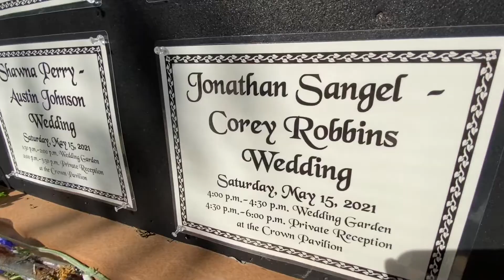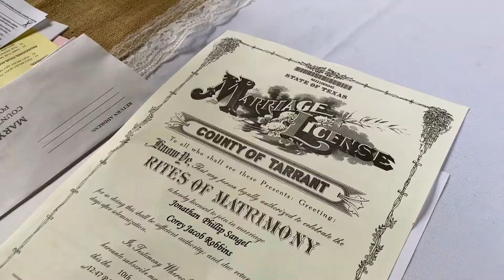Wedding of Cor & Jon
Filmed and edited by Lupe Zapata
The Wedding of Côr & Jon, on May 15, 2021.
for our story and more details.